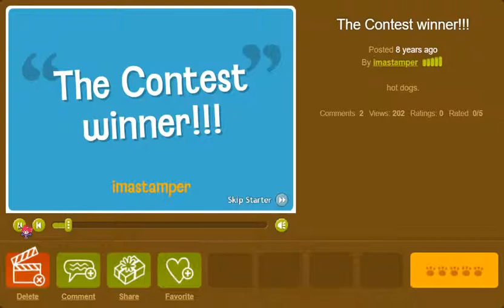Weird glitch on an old Zimmer Twins movie (read description for info)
So, circa 2010, I made some movie contest on The Zimmer Twins, as ya do. That movie is gone now, so I have no idea what the contest was about, but I kept the video where I announced the winner because it had an interesting glitch. Edgar would continue to say "and the winner is..." without announcing the winner, and then 13 would dance. If you rewind the movie on ZT, you can see that Edgar does say "TOBYCAT!" before 13 dances. He only says it if you scrub backwards. Weird.

If you want to check out the Zimmer Twins movie yourself to experience the glitch in action (assuming the site is still up and running by the time you read this), then here's the link!